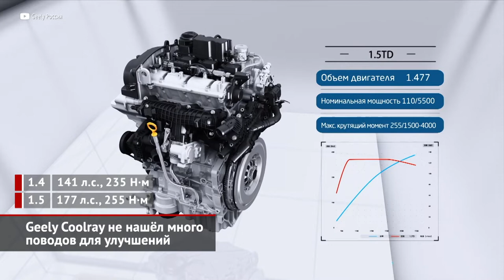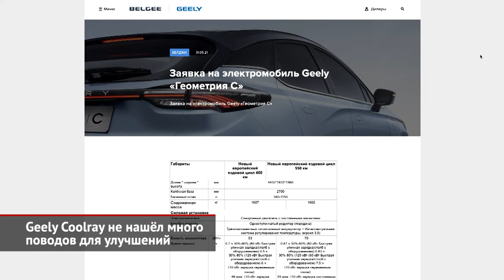Geely Coolray обновлён | Новости с колёс №1608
Компактный Geely Binyue продаётся в Китае с 2018 года, и это уже серьёзный повод для рестайлинга. Обновок оказалось немного: новая решётка без хрома, но с ячейками-сотами, бампер с треугольными боковыми воздухозаборниками и серой Х-образной вставкой. Сзади — новый псевдодиффузор на бампере и спойлер сверху. Дисплей медиасистемы увеличен с 10,25 до 12,3 дюймов, с трансмиссионного селектора убрана кнопка «паркинга», подправлена отделка и контурная подсветка. На этом, видимо, всё. Потому что об изменениях в силовой линейке китайцы не обмолвились. На родном рынке Binyue продаётся с собственным турбомотором 1.4 и вольвовской турботройкой 1.5. В России представлена как раз последняя, но дефорсированная до 150 лошадиных сил. Ответов на вопрос «когда?» пока нет. Китайцам обновлённую машину предложат до конца лета, а вот белорусский завод «БелДжи», который делает Geely и для росссийского рынка, озадачен сейчас вовсе не освоением модернизированного Кулрея, а выпуском пробной партии из тысячи электромобилей Geely Geometry C, которая должна быть готова уже к концу года.